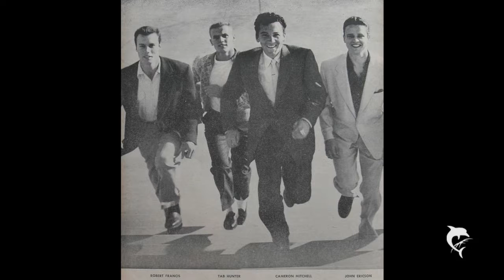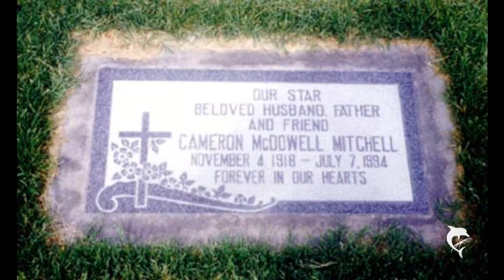Tribute to Cameron Mitchell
Actor
4. November 1918 - 6. Juli 1994